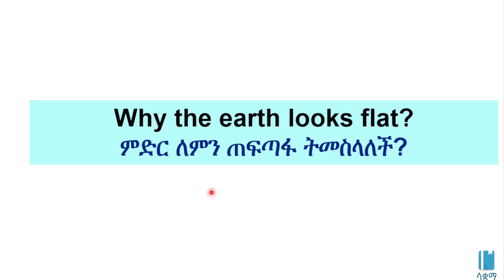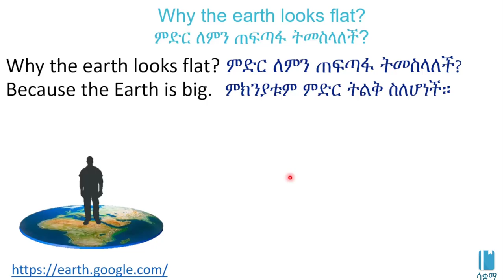Grade 7 General Science Unit 6: Why the earth looks flat? ምድር ለምን ጠፍጣፋ ትመስላለች?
Why the earth looks flat? ምድር ለምን ጠፍጣፋ ትመስላለች??Shape an Dimensions of Earth/ የምድር ቅርፅ እና ልኬቶች/General science Unit 6, Grade 7
  In this video, we learn about Why the earth looks flat. This video is based on Unit 6 of Grade7 General science of the Ethiopian curriculum. The academic videos published under Saquama (Education for Ethiopia) are in line with the Ethiopian curriculum.
 በዚህ ቪዲዮ ውስጥ ምድር ለምን ጠፍጣፋ እንደምትመስል እንማራለን።ይህ ቪድዮ የተሰራው በ7ኛ ክፍል አጠቃላይ ሳይንስ ምዕራፍ 6 ላይ ተመስርቶ ነው። በሳቋማ (ኤጁኬሽን ፎር ኢትዮጵያ) ስር የተለቀቁ የቀለም ትምህርት ቪዲዮዎች ከኢትዮጵያ ስርዓተ ትምህርት ጋር የሚስማሙ ናቸው።